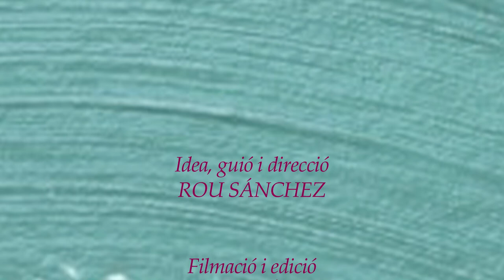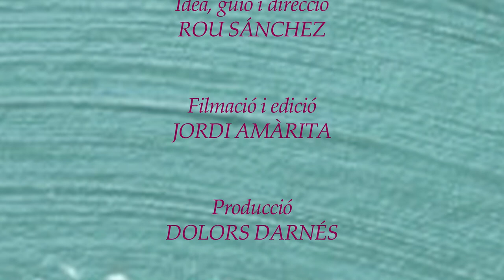AUTORS OBRES I PERSONES - BLANCA BUSQUETS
La lletra escrita ha marcat la seva vida. Als dotze anys va escriure el seu primer conte i, des d'aleshores escriure es va convertir en l'eix central de la seva vida.
Ha publicat diverses novel·les: Presó de neu (Proa, 2003); i, amb l’editorial Rosa dels Vents, El jersei (2006), Tren a Puigcerdà (2007), Vés a saber on és el cel (2009), La nevada del cucut (2010. Guardonada amb el Premi Llibreter 2011), La casa del silenci (2013), i Paraules a mitges (2014). La seva obra ha estat traduïda al castellà, l’italià, l’alemany, el rus i el noruec.

Com a periodista treballa des del 1986 a les emissores de Catalunya Ràdio. Hi ha realitzat diversos programes com El Club de la bona Lletra i Lletres d'Or.

També ha treballat de redactora a Televisió de Catalunya durant set anys.

I escriu articles per al Nació Digital i l'Osona.com